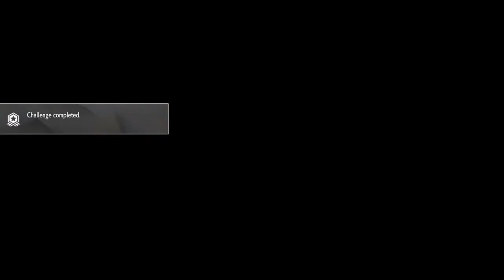STREET FIGHTER 6- Avatar Battles #3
Ggs guys